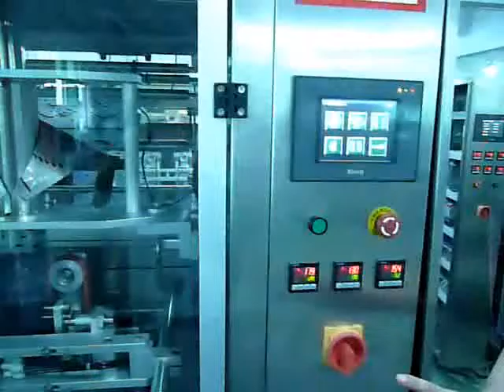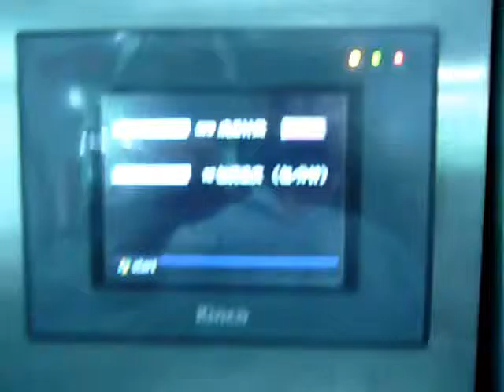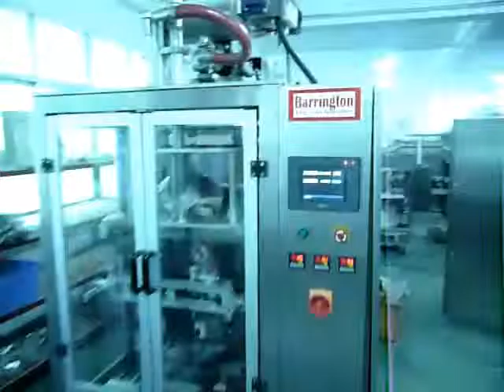PM-620 thick sauce with angle seal (V1)